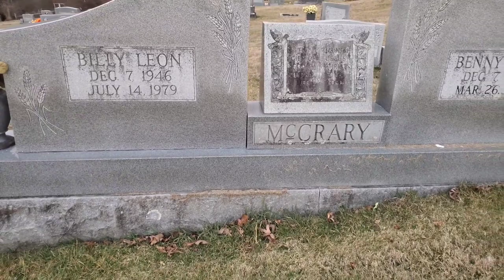They were the heaviest twins of all time -- The McCrary twins grave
Visiting the graves of Billy and Benny McCrary their mccrary they're famous for being an agenda's book of world records as the heaviest twins of all time